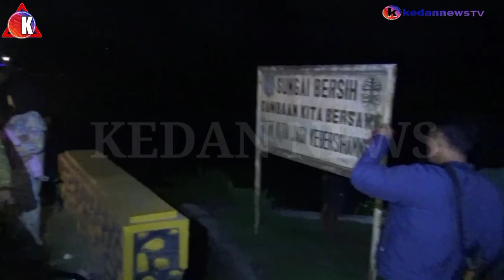🔴 BOC4H SD TENGG3L4M TERS3R3T ARUS DERAS DI SUNGAI ALANG TAHAR SIPARE-PARE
(23/08/2021)